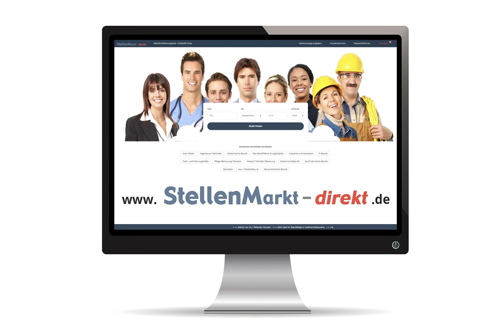Pädagogische Fachkraft m/w/d in Roigheim, gesucht:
Die Gemeinde Roigheim sucht für ihren Gemeindekindergarten zum nächstmöglichen Zeitpunkt

eine pädagogische Fachkraft als Leitung (m/w/d) in Vollzeit (39 Stunden)
Die Stelle ist zunächst auf die Zeit als Mutterschaftsvertretung befristet.

sowie

Pädagogische Fachkraft (m/w/d) in Vollzeit (ca. 39 Stunden)

Pädagogische Fachkraft (m/w/d) in Teilzeit (ca. 19 Stunden)

Unser Kindergarten mit großem Außengelände ist Drei-Gruppig und bietet Platz für 55 Kinder im Alter von einem Jahr bis zum Schuleintritt.

GEMEINDE ROIGHEIM
Haupstraße 20, 74255 Roigheim
06298/9205-0

Bild: Adobestock